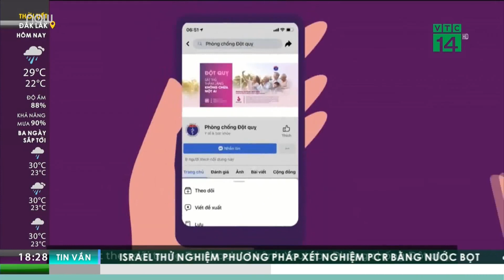Dấu hiệu trước khi bị đột quỵ không được bỏ qua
💥 KARDI Q10 thực phẩm lọc máu - đào thải độc tổ - tăng cường miễn dịch - hỗ trợ và cải thiện sức khỏe từ bên trong

👉👉Sử dụng sản phẩm Kardi Q10 là một giải pháp hữu hiệu để thanh lọc cơ thể, đặc biết kardi_q10 thải độc tố trong thành mạch, đánh tan mảng xơ vữa, tan cục máu đông phòng nguy cơ đột quỵ. Phương pháp thải độc an toàn, hiệu quả được các chuyên gia khuyên dùng.